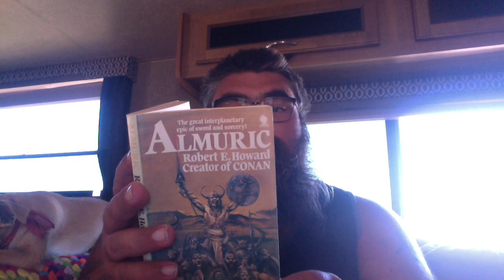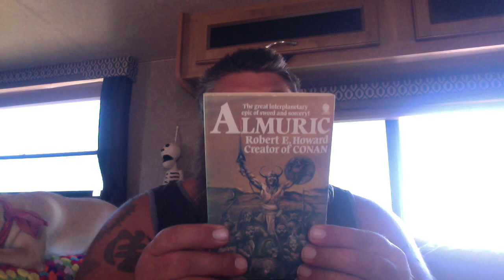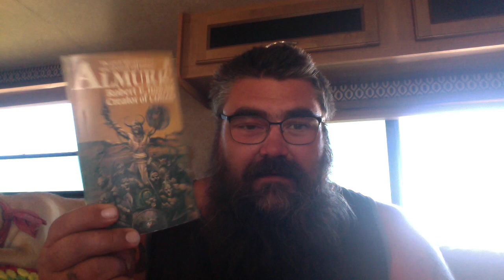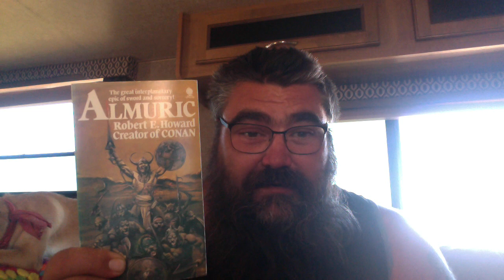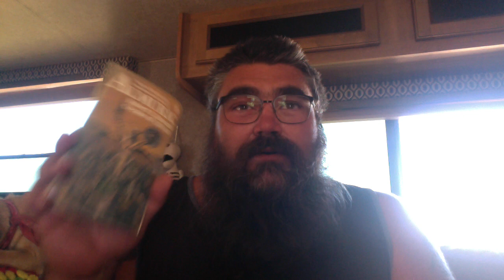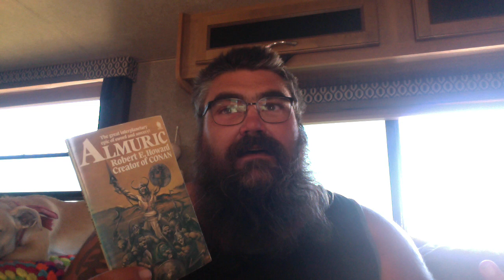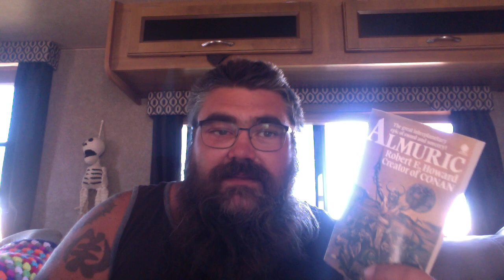Almuric by Robert E. Howard Planetary Romance Authorship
Read a rad book, found a bunch of rad similarities, researched and found a ton of super cool crap!